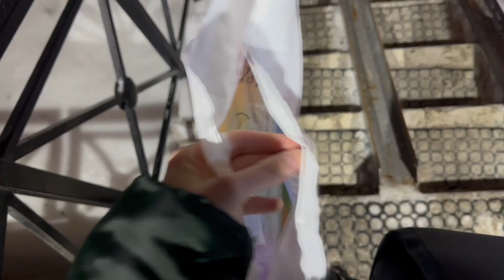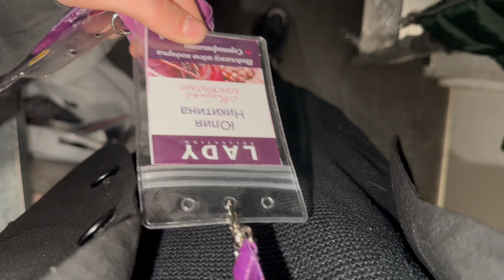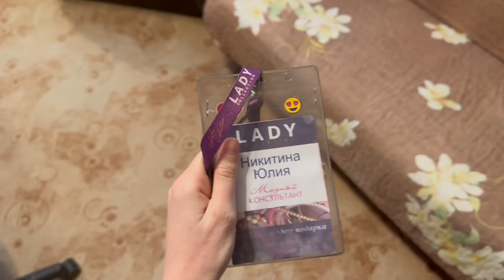VLOG: новые тапки, начала писать книгу, на работе полная инвентаризация #2024